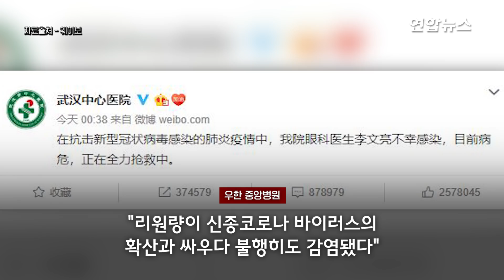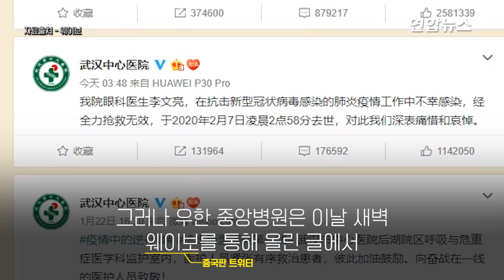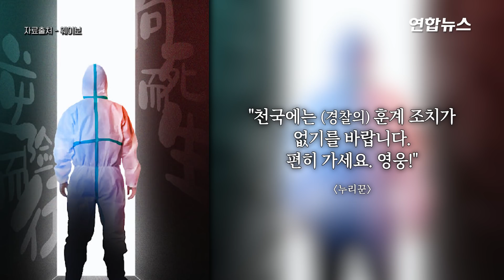신종코로나 경고한 의사, 바이러스 감염에 사망…중국 애도 물결 / 연합뉴스 (Yonhapnews)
(서울=연합뉴스) 중국 우한에서 새로운 코로나바이러스가 퍼지고 있다는 것을 처음으로 알렸다가 오히려 괴담 유포자로 몰렸던 의사 리원량이 신종 코로나바이러스 감염으로 투병하다 세상을 떠나자 중국에 애도 물결이 일고 있습니다.
AP·블룸버그통신 등에 따르면 중국 우한 중앙병원은 소셜미디어 계정을 통해 리원량이 이날 오전 2시58분께(현지시간) 사망했다고 밝혔는데요. 영상으로 보시죠.